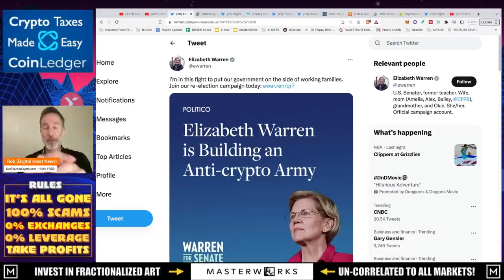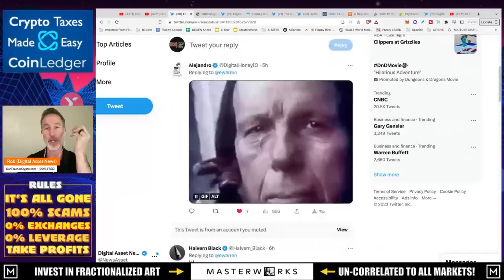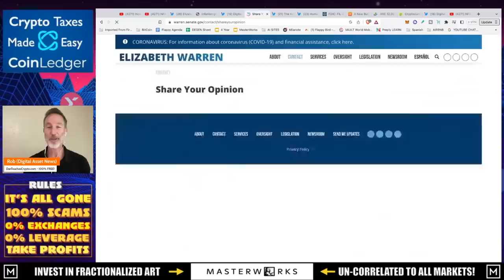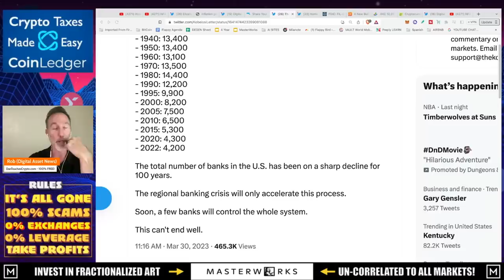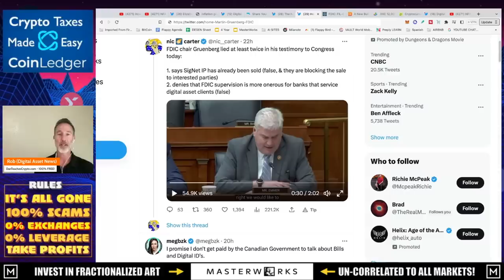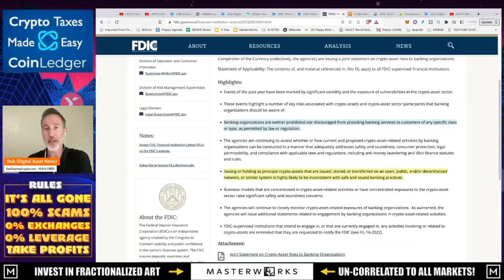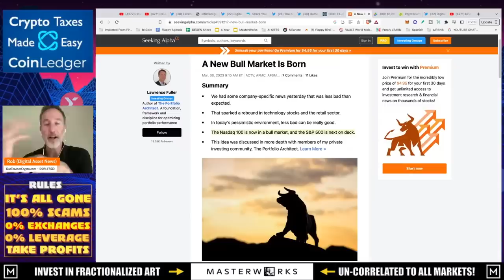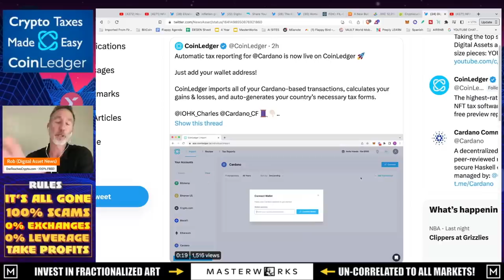ANTI BITCOIN & CRYPTO IS HERE. HERE’S HOW TO HELP THEM.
Senator Elizabeth Warren needs help and YOU are the ONLY one that can help her. Well, you and the other XX thousand people who watch this vid. Help her out here -

●▬▬▬▬▬▬CELSIUS/VOYAGER TIMELINE▬▬▬▬▬▬▬●

●▬▬▬▬▬▬CRYPTO ESSENTIALS▬▬▬▬▬▬▬●

●▬▬▬▬▬▬▬▬FOLLOW D.A.N.▬▬▬▬▬▬▬▬▬▬●

●▬▬▬▬▬▬▬▬STRATEGIES▬▬▬▬▬▬▬▬▬●

●▬▬▬▬▬RECOMMENDATIONS▬▬▬▬▬●